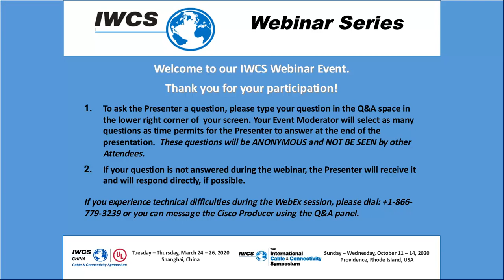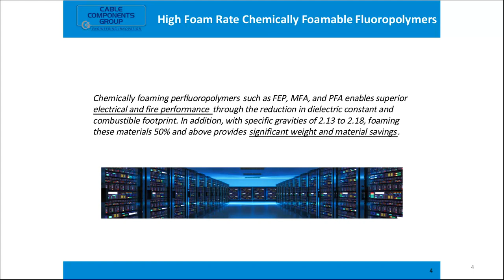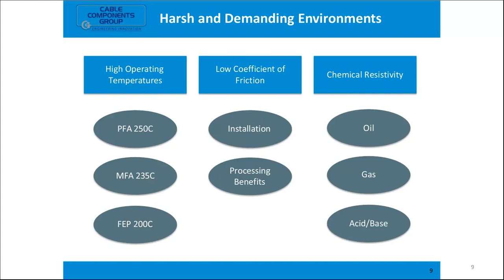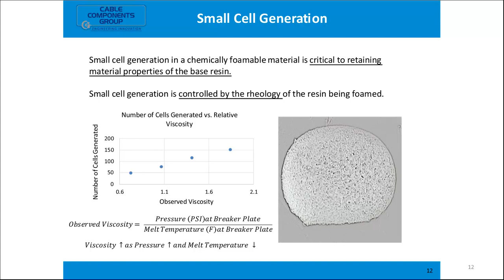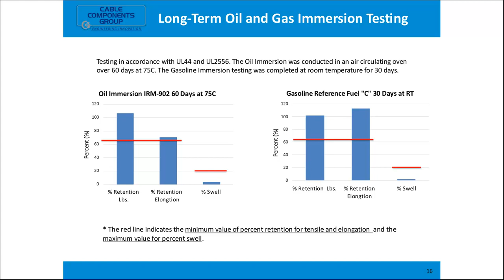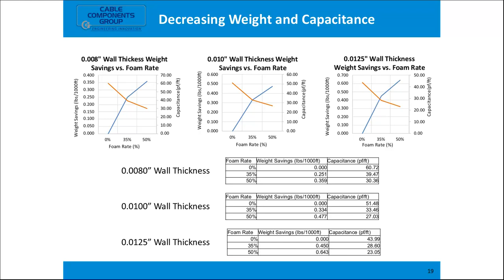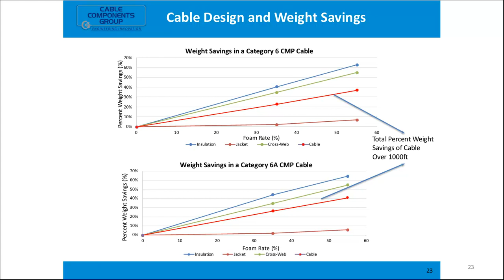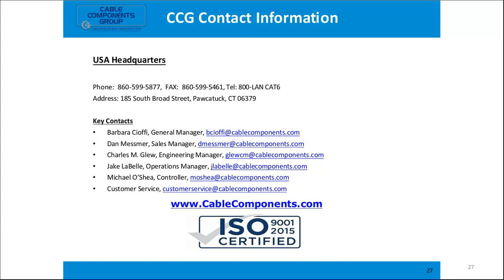High Foam Rate Chemically Foamable Perfluoropolymers for Enhanced Electrical Performance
Featuring: Charles M. Glew, Engineering Manager, Cable Components Group (Connecticut, USA)

Through the control of cell structure during the chemical foaming process, it is possible to extrude perfluoropolymers as profiles, insulation, and jackets at high foam rates of 50% or greater with an average cell size of 0.0013” on incumbent manufacturing equipment. Additionally, these materials provide superior electrical performance through the reduction in dielectric constant from 2.1 to 1.6 and significant weight savings, 35-50%, per 1,000ft for profiles and insulation.